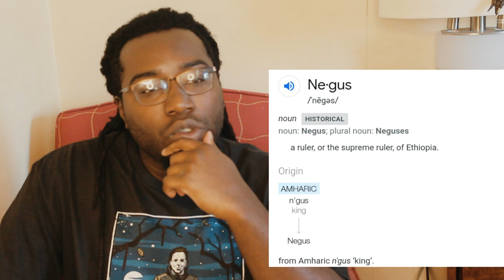EZ Mil Nods To Nipsey Hussle & YG In Emotionally Charged Freestyle LIVE | ON THE 8TH FLOOR REACTION!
EZ MIL nods to Nipsey Hussle to Nipsey Hussle & In emotionally charged Freestyle LIVE | ON THE 8TH FLOOR REACTION! EZ MIL definitely went in on this.